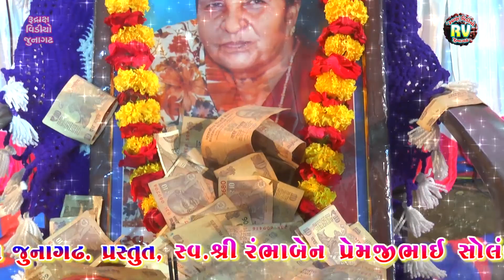3-રાજકોટ સંત​વાણી-2021|Harshukhgiribapu Goswami|મળ્યો મનુષ્ય અવતાર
રાજકોટ સંત​વાણી-2021|Harshukhgiribapu Goswami|મળ્યો મનુષ્ય અવતાર

▲Singer-Harshukhgiriapu Goswami

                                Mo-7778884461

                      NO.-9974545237